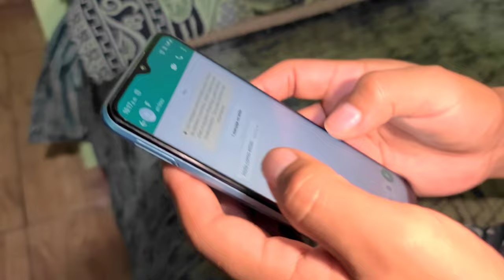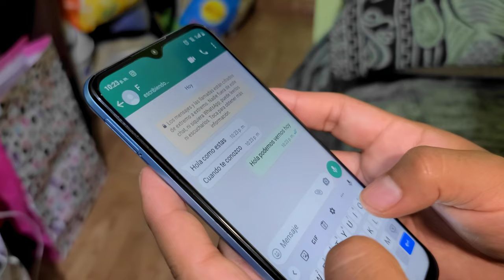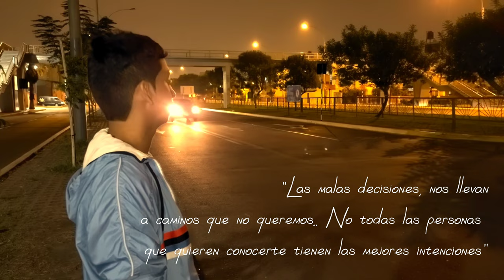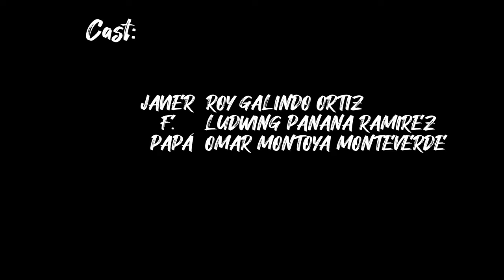"Mi Primera Vez" Corto Gay🌈 / Una Historia de Reflexión Short Films LGTB 2023